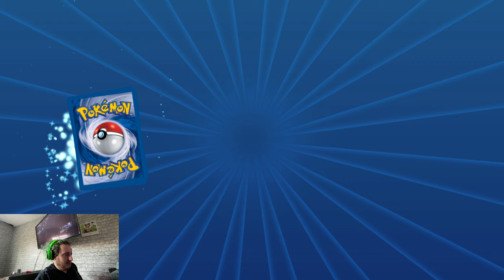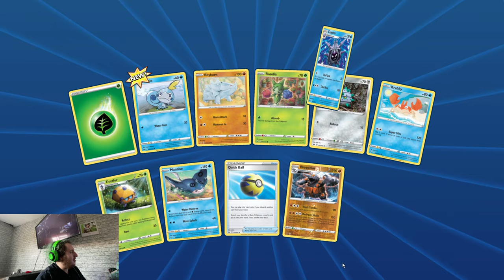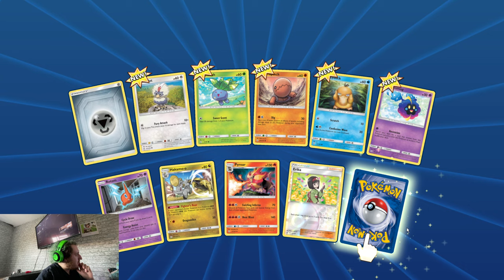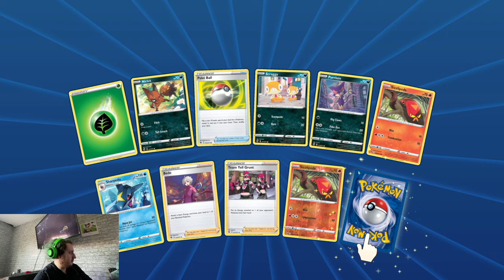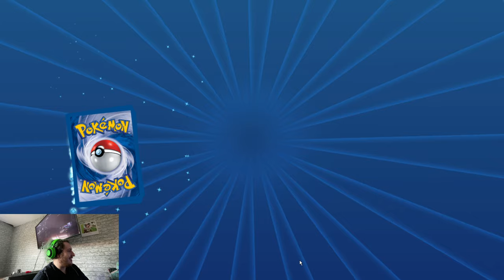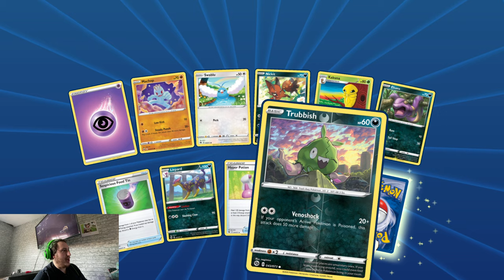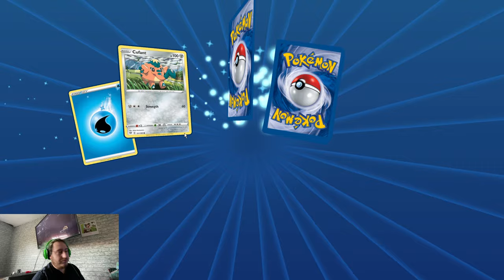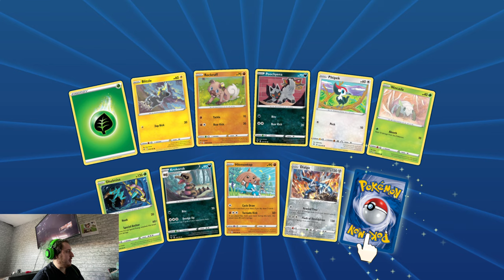Pokémon TCG Online Pack Unboxing